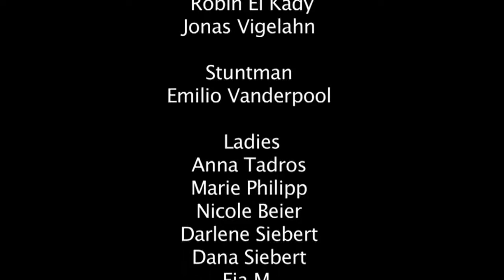EXPERIMENTAL: Playboy-Song | 4. JIM Filmfestival 2013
"Playboy-Song" gewann beim 4. JIM Filmfestival (2013) den 1. Platz in der Kategorie Experimental.

Mach mit beim JIM Filmfestival!